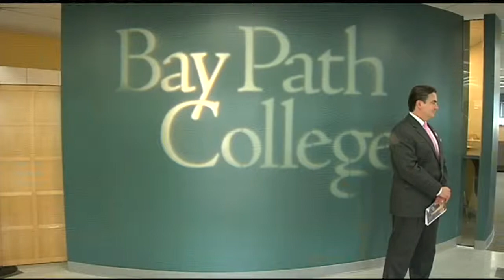Bay Path College opens new facility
Bay Path College returns to downtown Springfield with an online education facility.